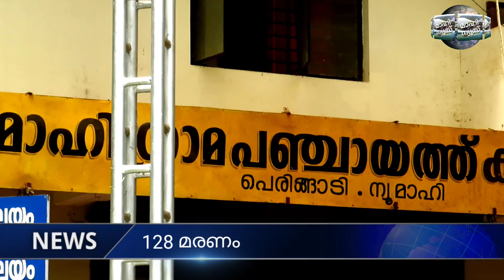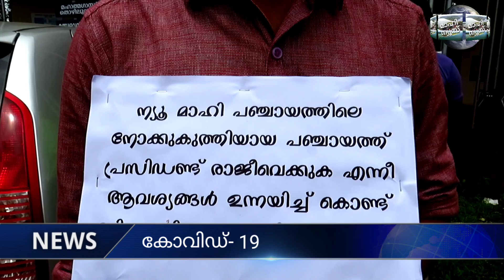ന്യൂമാഹിയിൽ ബി ജെ പി മാർച്ചും ധർണ്ണയും നടത്തി